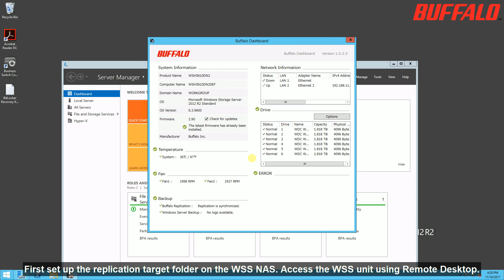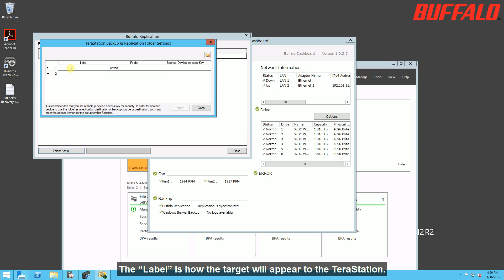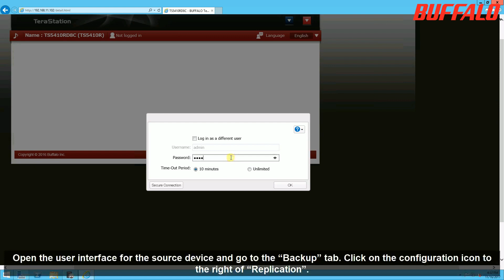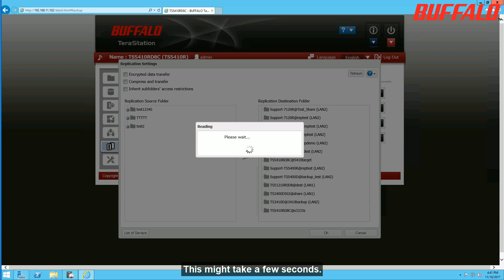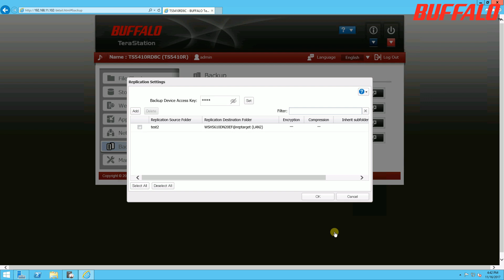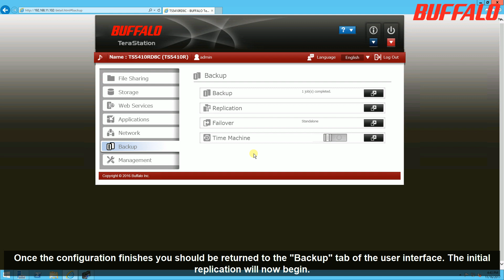How-to: Configuring Replication from a TeraStation to a Buffalo WSS NAS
We will show how to configure replication from a TeraStation 5010 to a Buffalo WSS NAS.
Please also refer to our KB-